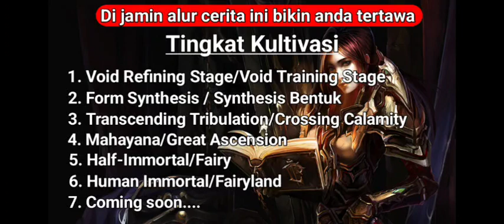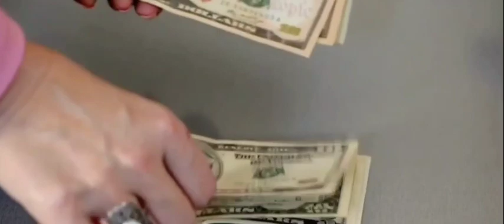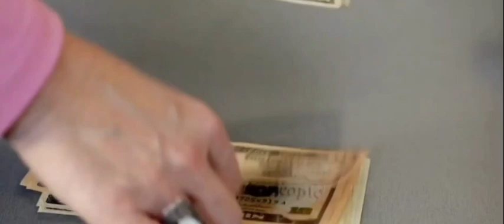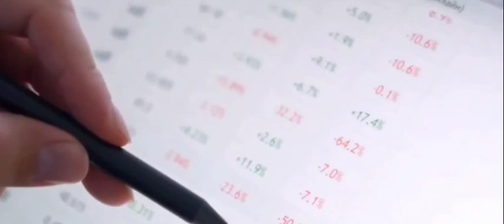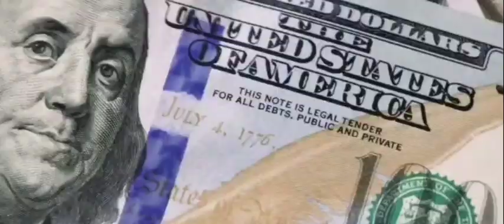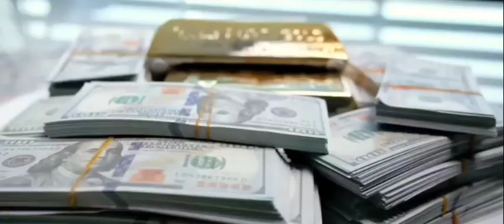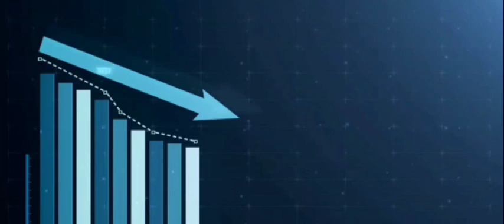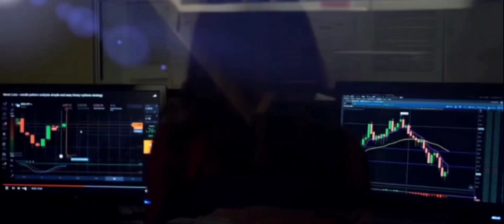Part 526 | Strongest Anti M.E.T.A | Alur cerita manhua,manhwa, donghua terbaik dan donghua terbaru